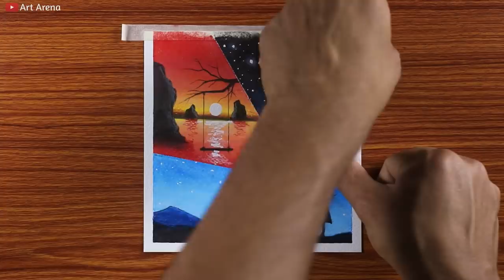Girl looking into another Dimension / Oil Pastel Drawing / Step by Step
In this video I show you how to draw a Girl looking in different dimension Scenery,, using oil pastels step by step for beginners.